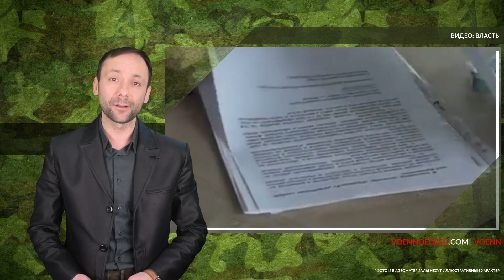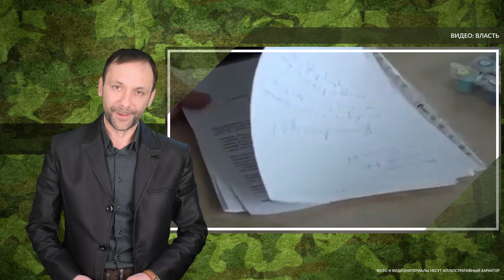В Крыму задержан скрывавшийся десять лет офицер